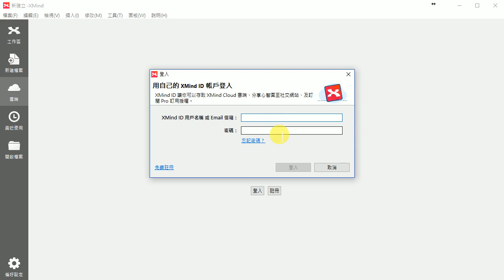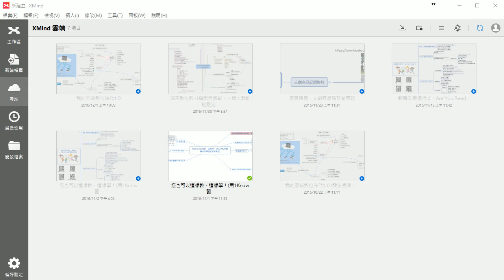FAQ：本機 XMind 心智圖登入雲端帳號